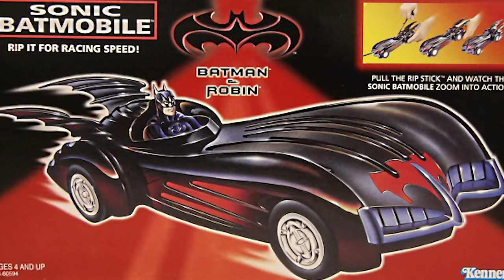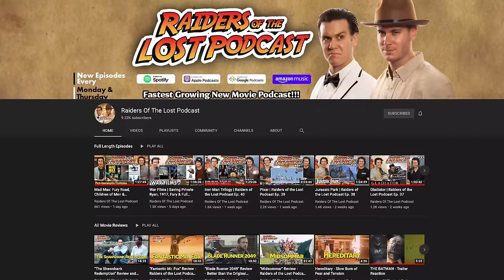The Dark Knight Trilogy Will Never Be Topped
Christopher Nolan's trilogy is the definitive Batman franchise in film history. Let's talk about "Batman Begins", "The Dark Knight", and "The Dark Knight Rises".

00:00 (Opening)
32:48 (Batman Begins)
1:03:18 (Patreon Shout-out)
1:04:08 (The Dark Knight)
1:46:27 (The Dark Knight Rises)